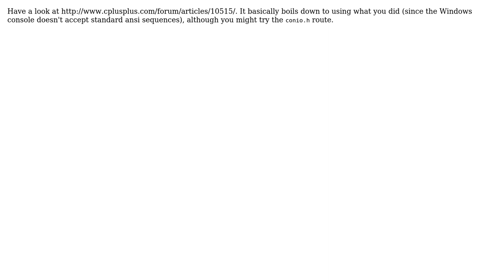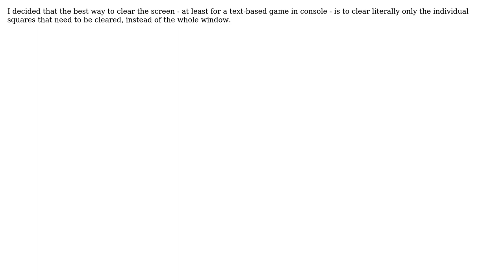Clearing the screen using FillConsoleOutputAttribute() (3 Solutions!!)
Clearing the screen using FillConsoleOutputAttribute()